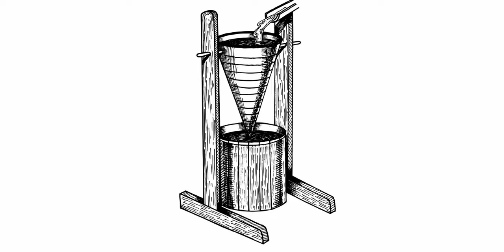ROLEX - King of the Mechanical Watch World! BUT WHY??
Rolex is loved by many and has a history that almost no other watch brand can compete with. Here are some facts you might not know about.

SOCIALS - @tenpeicesofeight

Timestamps:
0:00 Evolution of Innovation
1:41 ROLEX
2:58 Submariner
5:49 Daytona
8:28 Skydweller
12:09 Conclusion